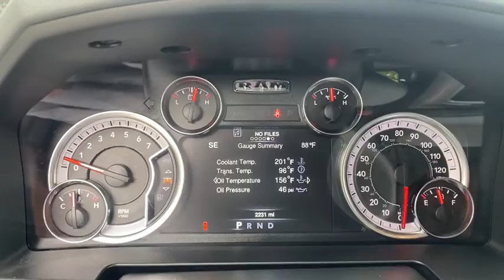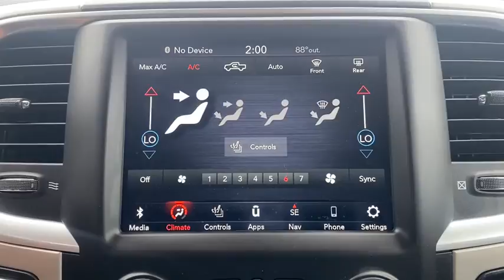2020 Ram 1500 Classic Jacksonville, Orange Park, Gainesville, Ocala, Lake City, FL 143214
Billet Silver Metallic Clearcoat Used 2020 Ram 1500 Classic available in Jacksonville, Florida at Murray CDJR. Servicing the Orange Park, Gainesville, Ocala, Lake City, FL area.
2020 Ram 1500 Classic SLT - Stock#: 143214 - VIN#: 1C6RR7LT3LS143214

Murray CDJR
15160 US Highway 301 South

15 YEARS/150000 MILES OF WORRY FREE WARRANTY AT NO CHARGE!! CARFAX One-Owner. Clean CARFAX. Clean Carfax, Carfax One Owner, BACKUP CAMERA, BLUETOOTH, HANDS-FREE, PREMIUM WHEELS, PREMIUM AUDIO, SECURITY SYSTEM, MULTI-ZONE CLIMATE CONTROL, POWER WINDOWS, POWER LOCKS, TRAILER HITCH, 15 YEARS/150000 MILES OF WORRY FREE WARRANTY AT NO CHARGE, 1500 Classic SLT, 4D Crew Cab, HEMI 5.7L V8 Multi Displacement VVT, 4WD, 4-Wheel Disc Brakes, 5-Year SiriusXM Traffic Service, 5-Year SiriusXM Travel Link Service, 6 Speakers, 8.4 Touchscreen Display, Air Conditioning, Alloy wheels, Apple CarPlay, Auto-Dimming Exterior Mirrors, Auto-Dimming Rear-View Mirror, Cluster 7.0 TFT Color Display, Exterior Mirrors Courtesy Lamps, Exterior Mirrors w/Supplemental Signals, Glove Box Lamp, Google Android Auto, GPS Antenna Input, GPS Navigation, HD Radio, Heated Front Seats, Heated Seats & Wheel Group, Heated Steering Wheel, Integrated Voice Command w/Bluetooth, Leather Wrapped Steering Wheel, LED Bed Lighting, Luxury Group, Media Hub (2 USB, AUX), Overhead Console w/Garage Door Opener, Power Heated Fold-Away Mirrors, Power-Folding Mirrors, Radio: Uconnect 4C Nav w/8.4 Display, Rear Dome w/On/Off Switch Lamp, Remote Start & Security Alarm Group, Security Alarm, SiriusXM Satellite Radio, SiriusXM Traffic Plus, SiriusXM Travel Link, Steering Wheel Mounted Audio Controls, Sun Visors w/Illuminated Vanity Mirrors, Traction control, Universal Garage Door Opener, USB Host Flip. Priced below KBB Fair Purchase Price! 2020 Ram 1500 Classic Odometer is 9041 miles below market average!